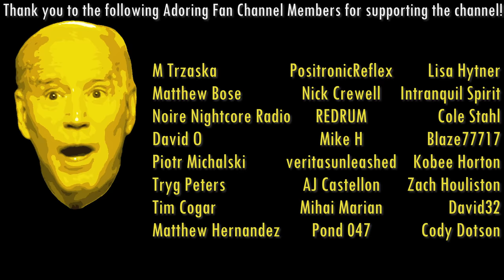Joe Biden is Hungover in Skyrim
Joe Biden's Skyrim adventure continues in Joevahkiin Episode 6

Featuring guest stars Nancy Pelosi and Vladimir Putin

Sub to follow along with Joe Biden's Skyrim shenanigans

Joevahkiin will return